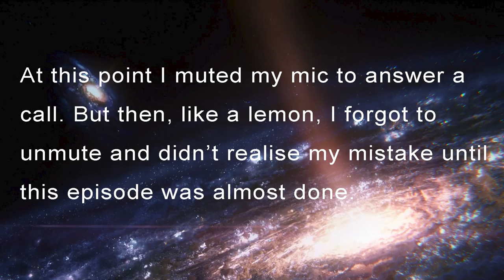This Took A Turn - MASS EFFECT ANDROMEDA – PART 18